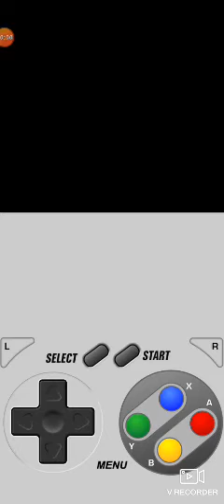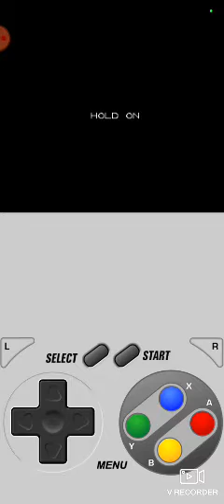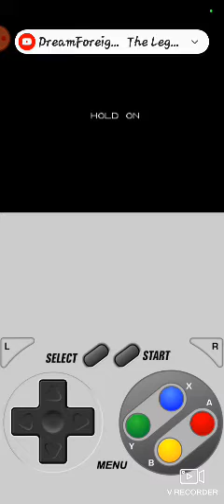GamePlay @BatMan Forever @SNESdrunk Arcade